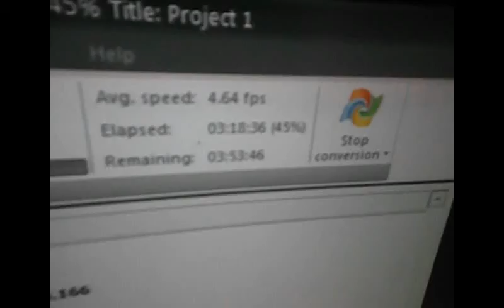May 31 2016